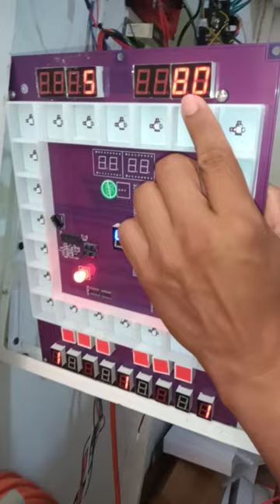configuración de porcentaje tarjeta morada